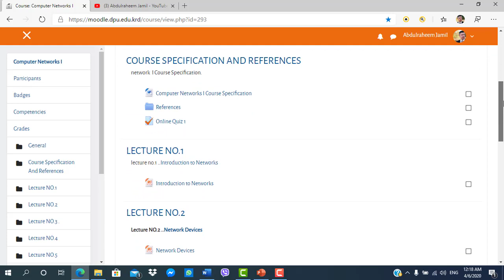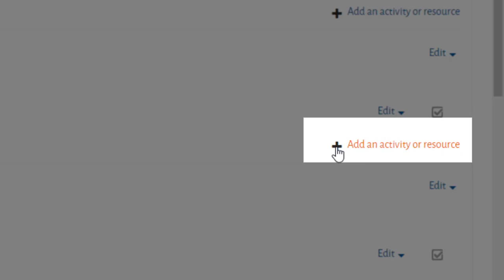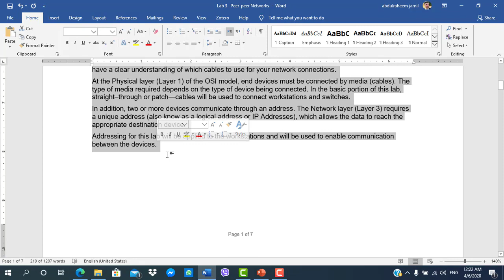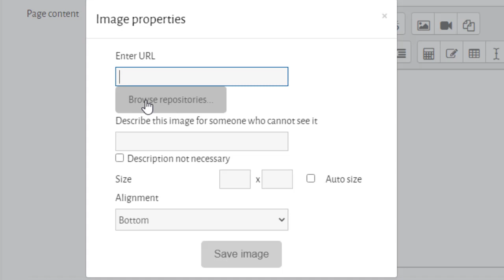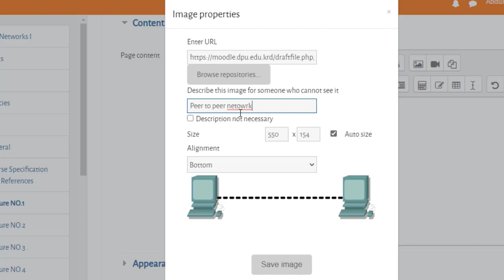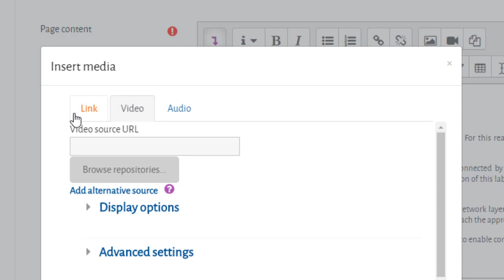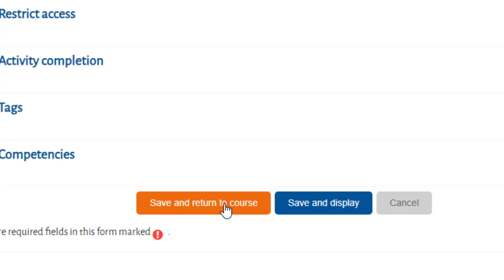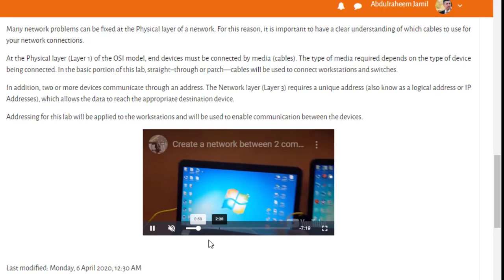Adding page resource to your course in Moodle